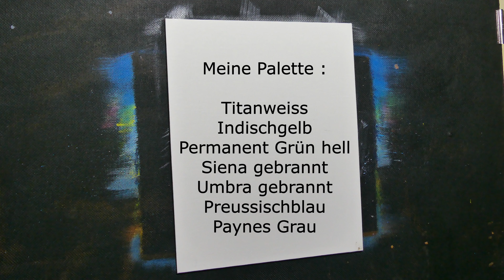Landschaftsmalerei mit Acrylfarben , geeignet für Anfänger, Acrylic Painting for beginners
spontane Landschaftsmalerei mit Acrylfarben geeignet für Anfänger , Loose Acrylic painting for beginners